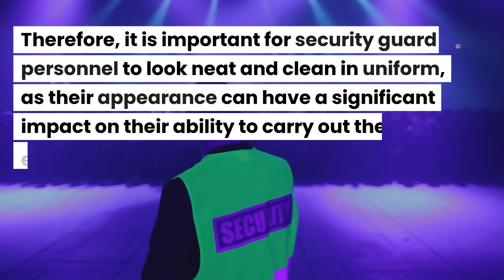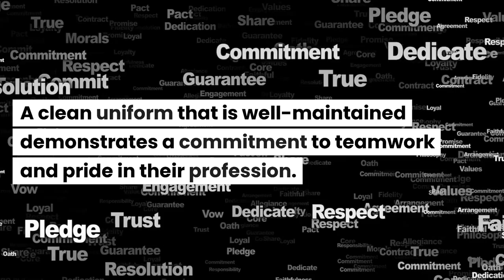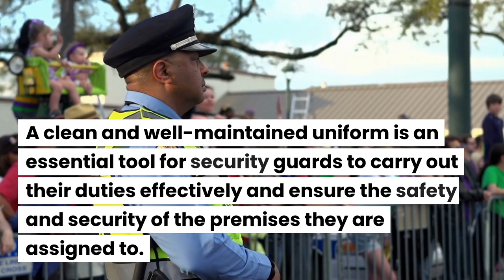The Importance of Wearing a Uniform Properly-The Security Guard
This video was created to promote JumpStart Security Guard Training and Safety Tips. A website for the security guard platform. Information on the subjects that will be discussed  during the classroom training. Get a heads up and prepare for the state-curriculum.